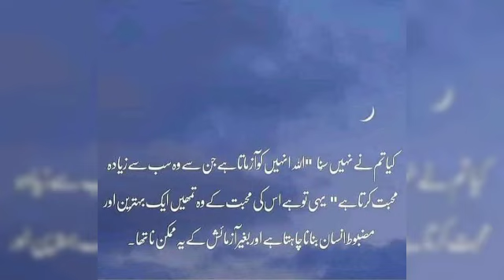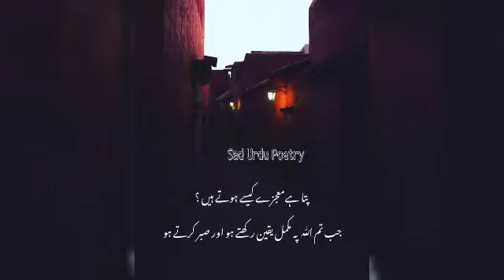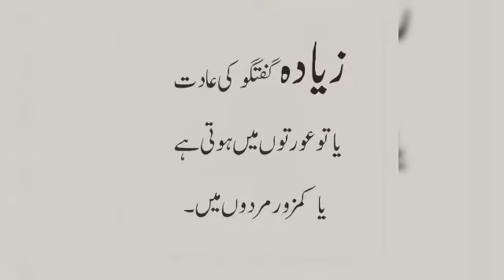Motivational Quotes In Urdu | Inspirational Quotes | Hindi Motivational Quotes| Golden Words In Urdu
heart touching quotes in urd
u
urdu quotes
motivational quotes
inspirational quotes